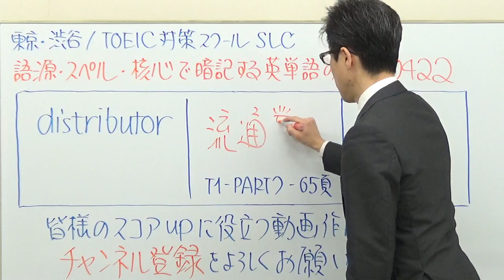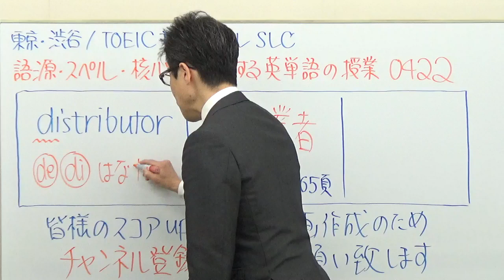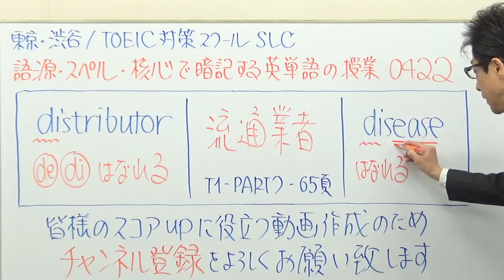TOEIC422/distributorこれってdistributeからヒントをもらうのか？